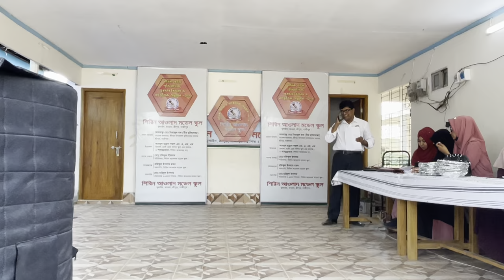কতটা পরিশ্রম করি আমরা ভিডিও তৈরি করার পিছনে দেখুন_Rajib Music Station_42